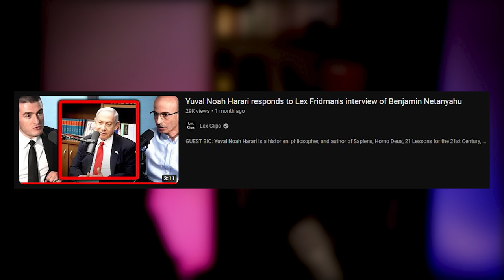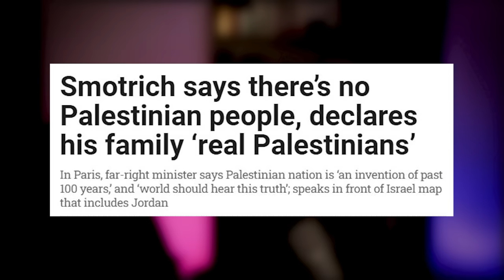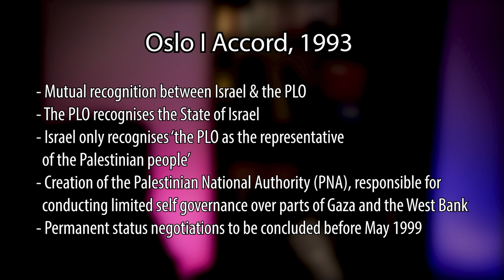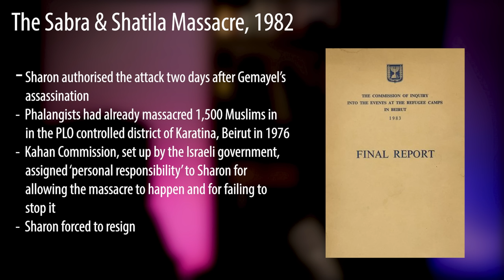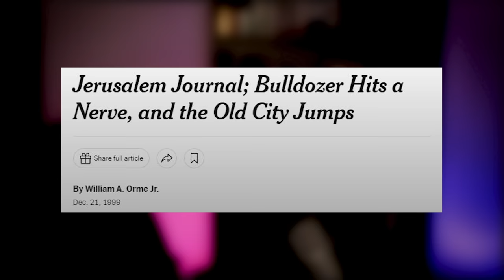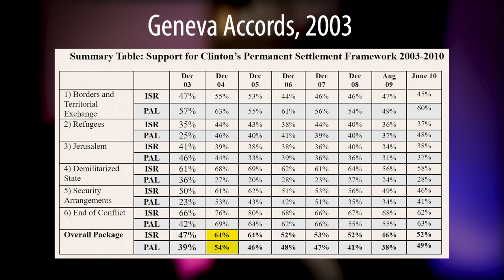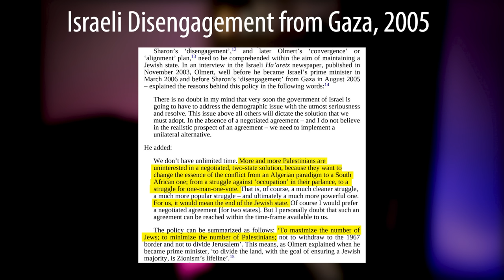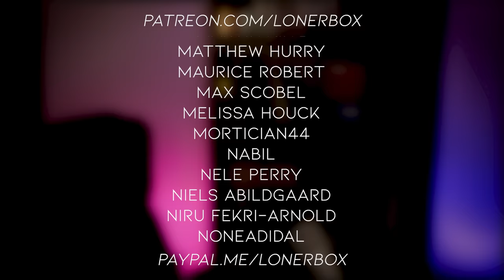Netanyahu's Insanely Dishonest Interview With Lex Fridman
EDIT: Apologies, but the image on screen when I talk about the Gaza wall is actually of a prison. Not sure why it showed up in the google search but I guess they look pretty similar

References:
A. Sharon, Letter from Prime Minister Ariel Sharon to US President George W. Bush
D.M. Rosen, Armies of the Young
G.M. Steinberg & Z. Rubinovitz, Menachem Begin and the Israel-Egypt Peace Process
I. Pappe, The Ethnic Cleansing of Palestine
J. Hilal, Where Now For Palestine?
R. Khalidi, The Hundred Years' War on Palestine
S. Erlanger, Israeli Settlers Demolish Greenhouses and Gaza Jobs
T.G. Mitchell, Israel/Palestine and the Politics of a Two-State Solution
Z. Schiff, Israel's Lebanon War